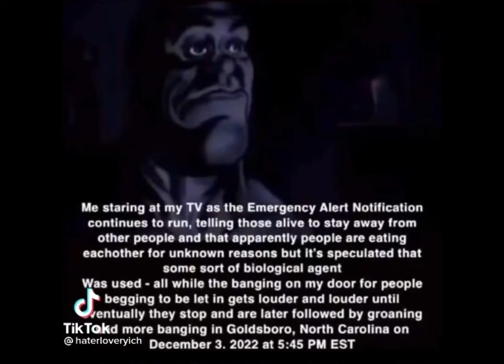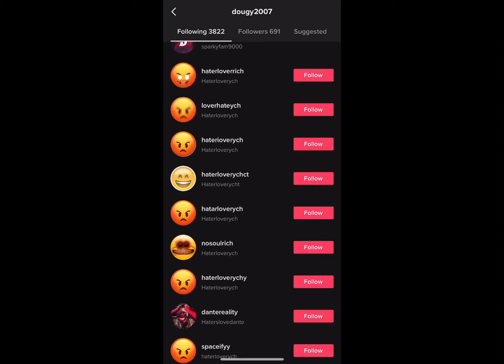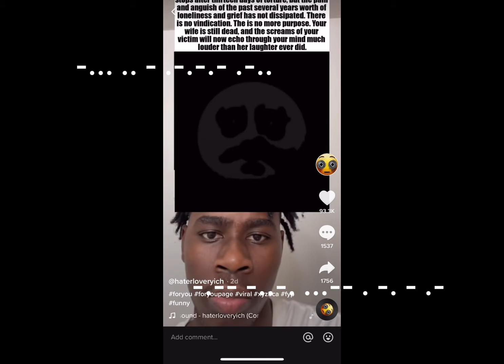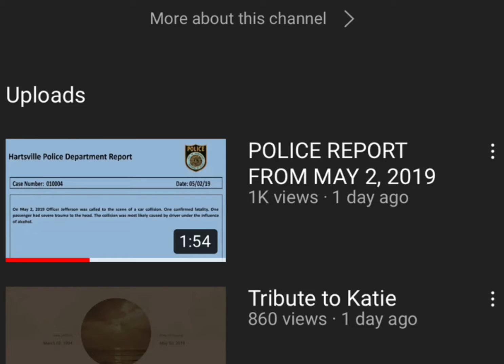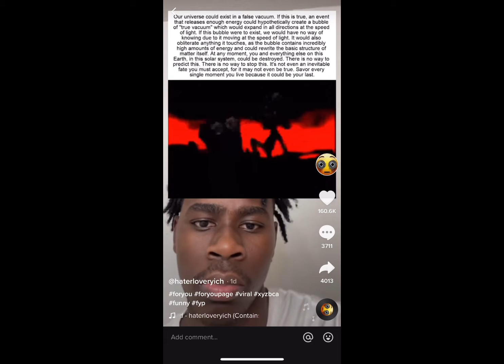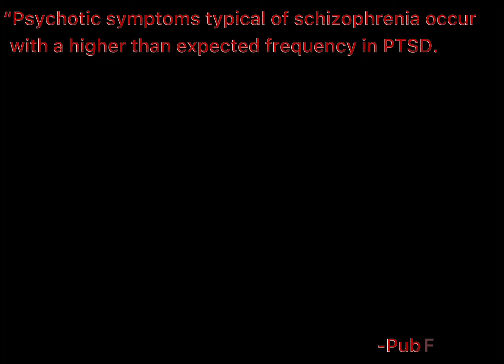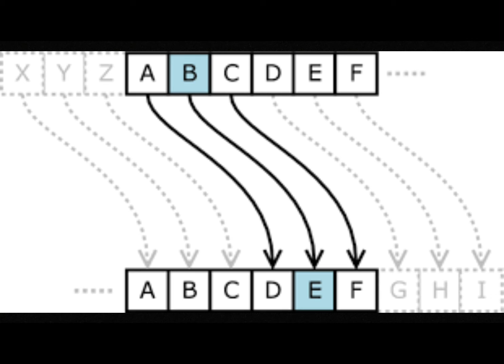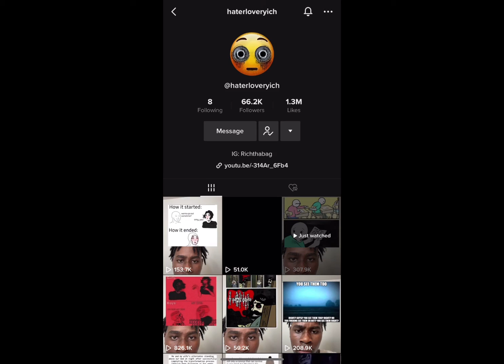Through The Looking Glass- How Guilt Can Change A Person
I hope you like this new series as I intend to do more of it, if you have any other ARG’s or mystery’s you want me to check out tell me in the comments!